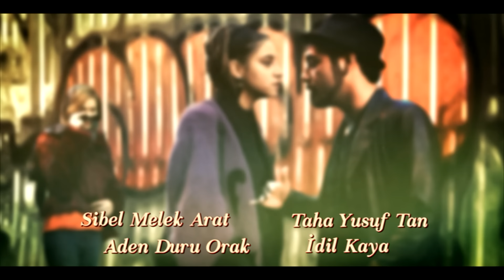أغنية الحب الحلقة 168 مدبلج بالعربية